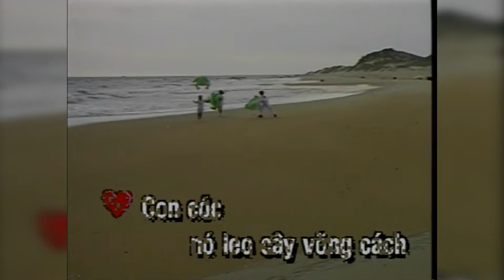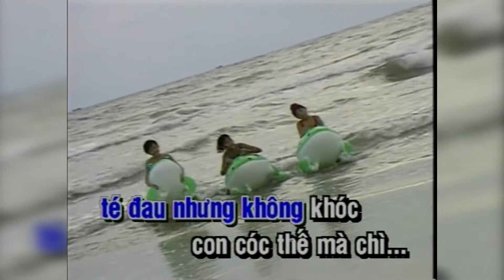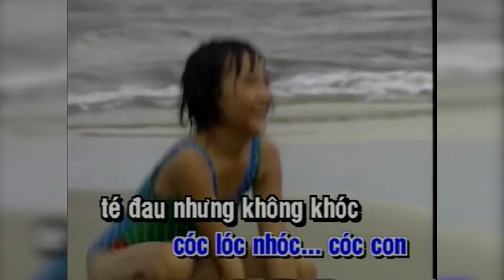Bai Hat Con Coc Leo Vong - Quang Vinh - DVD Karaoke THT 4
Cảm ơn quí vị ủng hộ trang Youtube chính thức của Trung Tâm Thế Hệ Trẻ.  Xin đừng chép và tải lên video này trên trang khác.